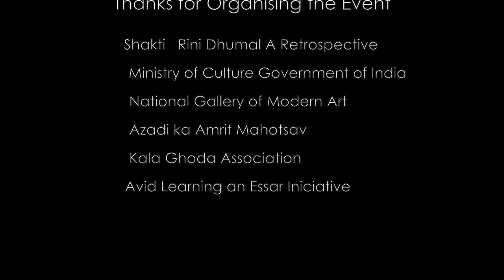PANEL AT NGMA MUMBAI July 2022 SHAKTI RINI DHUMAL By RAMPRASAD AKKISETTI